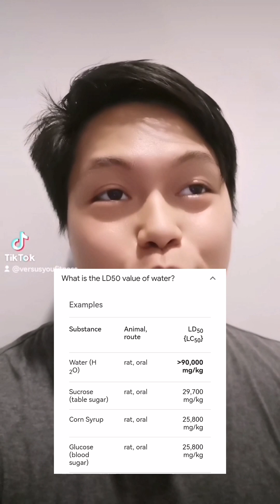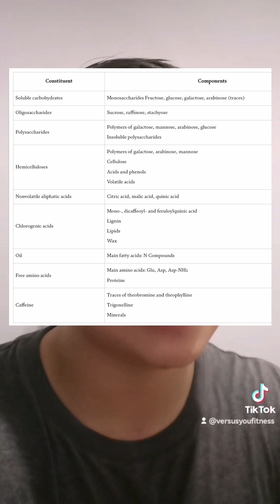THIS IS NOT POISON COFFEE ( Toxicology, Social Media Gimmicks Summarized )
POISON COFFEE
( Toxicology,
Social Media Gimmicks
Summarized )